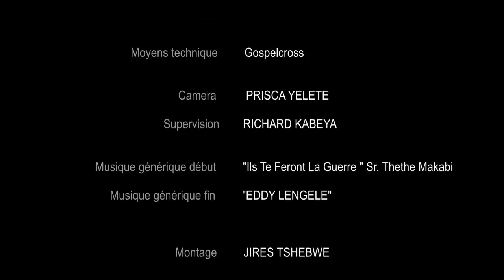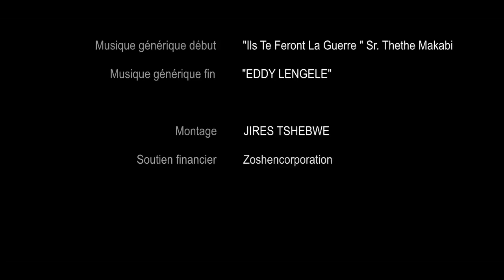EDDY LENGELE DANS ARTISTE ET SON ART [PARTIE 3/3]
Le chantre Eddy Lengele s’ouvre à cœur ouvert sur sa vie chrétienne et artistiqueVeuillez souscrire à cette chaîne pour continuer à nous suivre